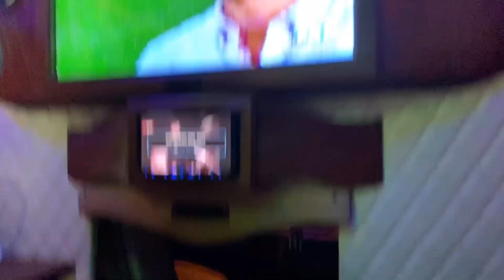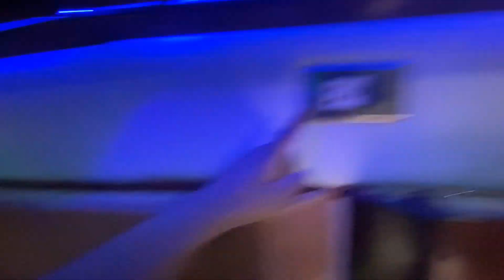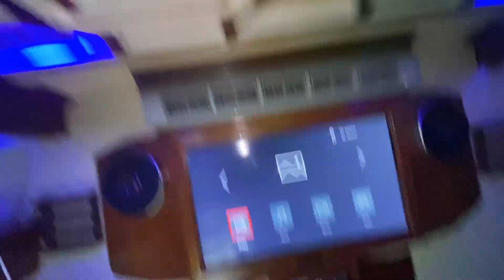OLD VAN TRANSFORMATION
AY NAKKAMANGHA ANG LOOB PEDE KA NA DUN TUMIRA!!

Ang nagcustomized po neto ay Kaibigan Lang ng TATAY ko hehehe :) hindi po ito gawa ng mga autoshop 😘